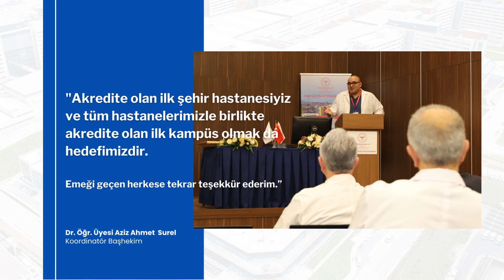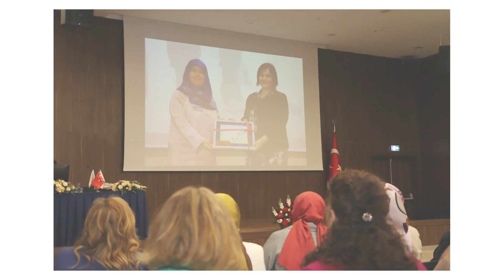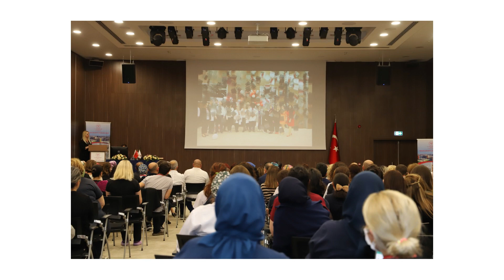Kadın Doğum Hastanemize Akreditasyon Belgesi Verildi.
Ülkemizin Tek Akredite Şehir Hastanesi olan Ankara Bilkent Şehir Hastanemizde; Fizik Tedavi ve Rehabilitasyon Hastanemizden sonra, Kadın Doğum Hastanemize de Türkiye Sağlık Hizmetleri Kalite ve Akreditasyon Enstitüsü tarafından Akreditasyon Belgesi Verildi.

Ankara Bilkent Şehir Hastanemiz bünyesinde hizmet veren Kadın Doğum Hastanemize Türkiye Sağlık Hizmetleri Kalite ve Akreditasyon Enstitüsü tarafından verilmesi uygun görülen Akreditasyon Belgesi, Ankara İl Sağlık Müdürümüz Uzm. Dr. Ali Niyazi Kurtcebe, TUSEB Başkanı Prof. Dr. Erhan Akdoğan ve TÜSKA Başkanı Prof. Dr. Figen Çizmeci Şenel’in de katıldığı törende Koordinatör Başhekimimiz Dr. Öğr. Üyesi Aziz Ahmet Surel ve Prof. Dr. Özlem Moraloğlu Tekin’e takdim edildi.

Saygı duruşu ve İstiklal Marşı’nın okunmasının ardından hastanemizin akreditasyon sürecini anlatan sinevizyon gösterisi, törene katılanlar tarafından coşku ile izlendi. Programın açılış konuşmalarında Koordinatör Başhekim Yardımcımız ve Kalite Direktörümüz Uzm. Dr. Filiz Denizli Ergen elde edilen başarının, kurumsal ailemizin tüm fertlerinin beraber uyum içinde çalışmalarının sonucu olduğunu ve bu nedenle kurumsal ailemizin tüm fertlerine içten teşekkür ettiğini ifade etti.

Kadın Doğum Hastanemizin Başhekimi Prof. Dr. Özlem Moraloğlu Tekin ise akreditasyon sürecinde emeği geçen tüm çalışanlara ve desteklerini esirgemeyen başta Koordinatör Başhekimimiz olmak üzere tüm yöneticilere teşekkür ederek, çok çalışmalarının karşılıklarını aldıkları için memnuniyetlerini dile getirdi.

Koordinatör Başhekimimiz Dr. Öğr. Üyesi Aziz Ahmet Surel yaptığı konuşmada, Ankara Bilkent Şehir Hastanesi Ailesinin hastanemizin kısa geçmişi içinde pek çok zorlu koşulda birlik ve dayanışma içinde mücadele edildiğini, tüm zorlu koşullara rağmen kaliteden ödün verilmeden, büyük başarılara imza atıldığını ifade etti. “Özellikle bu süreçte büyük gayret gösteren hastanemizin Kalite Koordinatörü Uzm. Dr. Filiz Denizli Ergen ve Kalite Biriminde görev yapan arkadaşlarımıza teşekkür ederim. Ayrıca bu süreçte bizden desteğini esirgemeyen TÜSEB Başkanı ve TÜSKA Başkanı hocalarımıza da bizleri yüreklendiren ve eğitici yaklaşımları için teşekkür ederim. Bünyemizde hizmet veren tüm hastanelerimiz inşallah hızla ve kararlılıkla bu akreditasyon belgesini alacaktır. Emeği geçen herkese tekrar teşekkür ederim.” Diyerek sözlerini tamamladı.

Ankara İl Sağlık Müdürümüz Uzm. Dr. Ali Niyazi Kurtcebe, konuşmasında, hastanemizin dinamizminin hem yurt içinde hem de yurt dışında fark edilir düzeyde olmasından ve her türlü zorlu koşuldan hastanemizin güçlenerek çıkmasından duydukları gururun altını çizdi. Ankara İl Sağlık Müdürlüğü olarak, her zaman hastanemize destek vermekten ve beraber çalışmaktan memnuniyet duyduklarını ifade etti.

TUSEB Başkanı Prof. Dr. Erhan Akdoğan ve TÜSKA Başkanı Prof. Dr. Figen Çizmeci Şenel yaptıkları konuşmalarda, akreditasyon belgesini uzun bir değerlendirme sürecinin ardından almaya hak kazanan hastanemizi bu başarıdan dolayı tebrik ettiler. Ayrıca, sistemli ve dayanışma içinde çalışmanın her zaman iyi sonuçlar ortaya çıkaracağını ifade ettiler ve yoğun iş temposunda akreditasyon belgesinin kriterlerini yerine getirmeye çalışmalarından dolayı da tüm çalışanları kutladıklarını belirttiler.

Konuşmaların ardından Akreditasyon Belgesi, TUSEB Başkanı ve TÜSKA Başkanı tarafından Koordinatör Başhekimimiz Dr. Öğr. Üyesi Aziz Ahmet Surel ve Prof. Dr. Özlem Moraloğlu Tekin’e takdim edildi.

Koordinatör Başhekimimiz de hastanemizde hastalarımıza moral ve motivasyon amacıyla açtığımız Moral Sanat Atölyesinde hastalarımız tarafından yapılan resimleri TUSEB Başkanı ve Ankara İl Sağlık Müdürümüze; hastanemizde çalışanlarımıza yönelik açtığımız Dikiş Atölyemizde üretilen hediyeyi ise TÜSKA Başkanı hocamıza günün anısına Ankara Bilkent Şehir Hastanesi Ailesi adına takdim etti. Program hatıra fotoğraflarının çekilmesinin ardından son buldu.